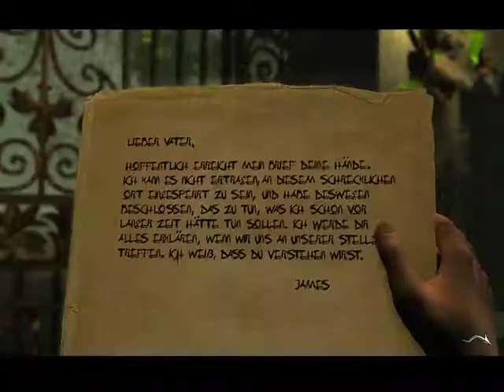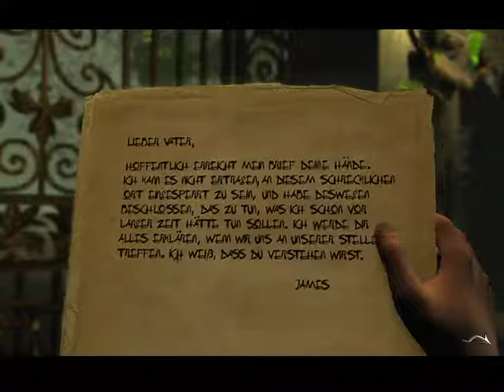Black Mirror I (2003) [24] - Zu Besuch im Sanatorium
Nach dem Erhalt eines Briefes von James, reden wir mit Victoria und erhalten nun endlich die Möglichkeit zum Sanatorium zu reisen. Dort erwartet uns ein altes, schäbiges Gebäude mit einer netten kranken Schwester. Der Weg hinein wird uns aber trotzdem versperrt, sodass wir uns umsehen und den schwitzenden Hausmeister treffen. Kann uns sein Bierkonsum dabei helfen, einzubrechen?

Spiel: Black Mirror (2003)

Tags: Let's Play Black Mirror (2003) Gameplay Deutsch German Elandirthor blind